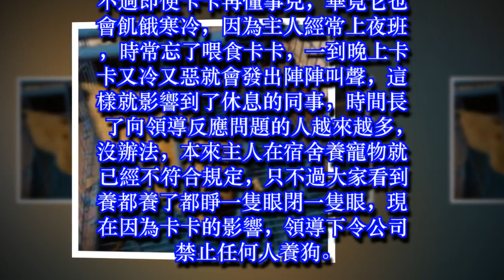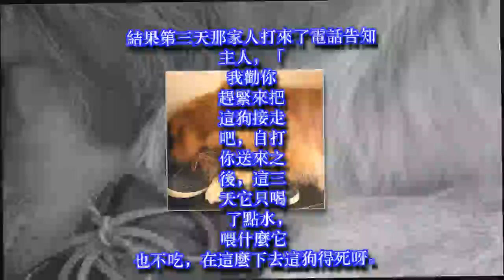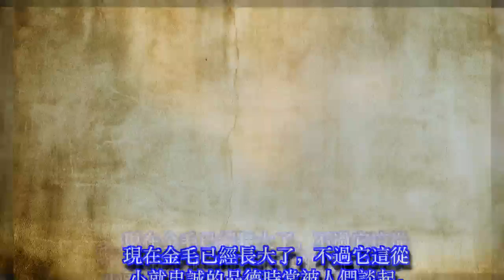金毛被主人拋棄了兩次，當第三次的時候，狠心主人被感動了